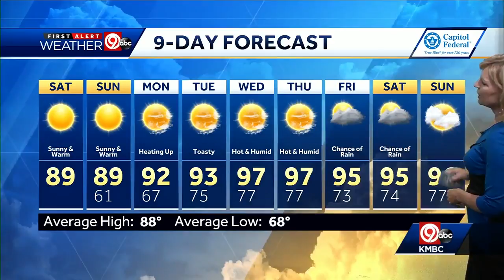First Alert: Warm, but pleasant for your Saturday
Look for sunny skies and temperatures in the upper 80s for your Saturday.